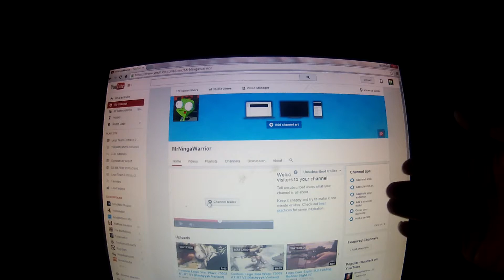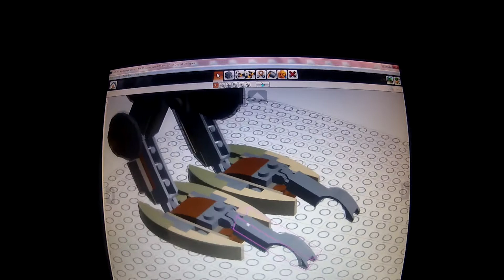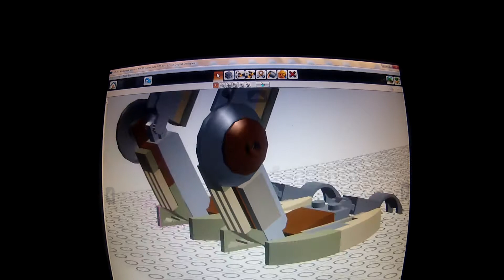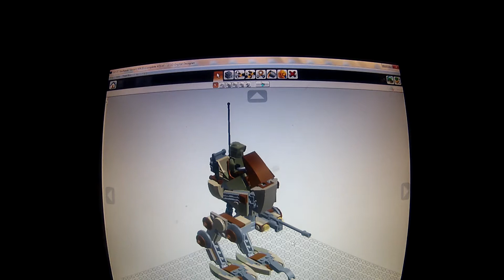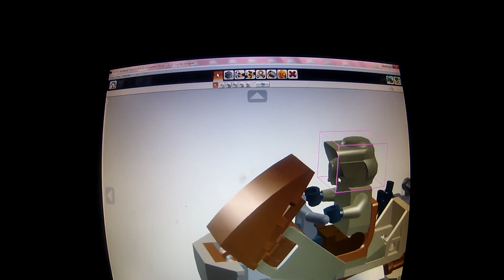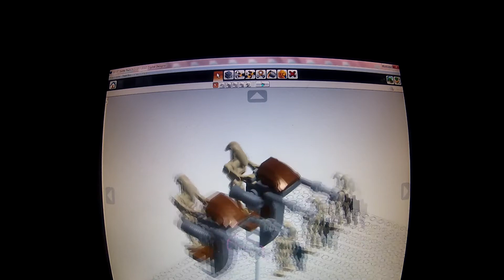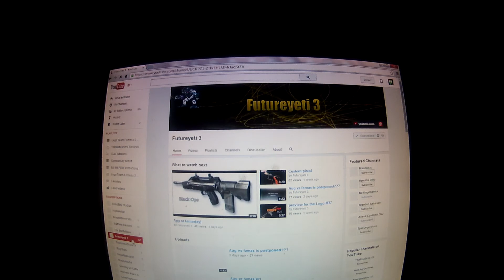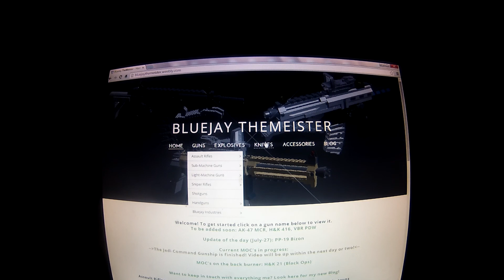Custom Lego Star Wars: 75002 AT-RT V3 (Kashyyyk Variant)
In this final variant we take a look at the sand green that makes all the difference. This model looks great with sand green and I cannot wait until it comes to life sometime. At the end of the video we also take a look into a Kashyyyk Battle Set that would be really cool to have as an actual Lego set.

Have time to kill?